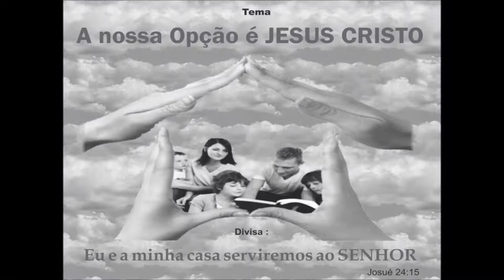IB Redonda 30 Anos - Dia 28 Parte 02/04